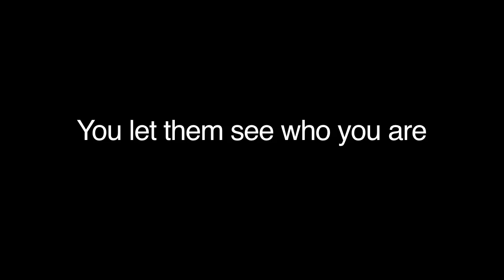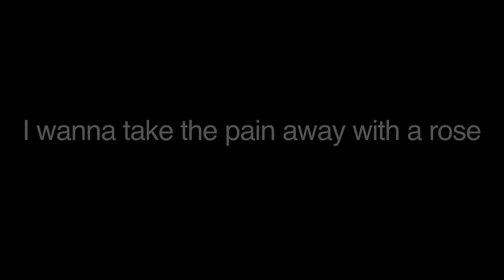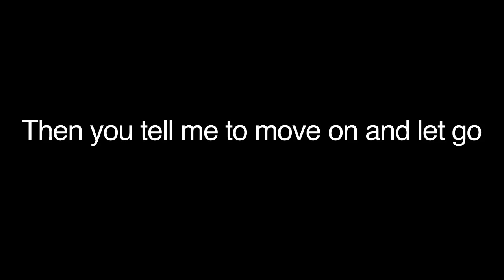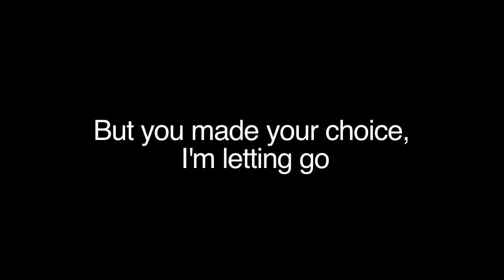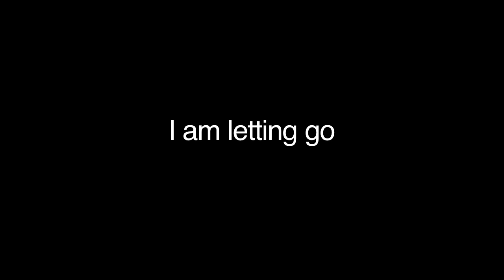Letting Go--Jhonny K--(lyrics)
This is "Letting Go" from my first album Break Free